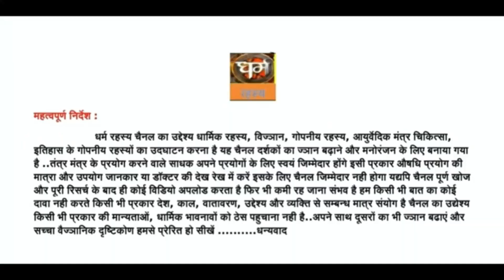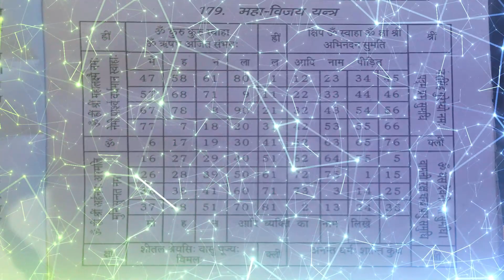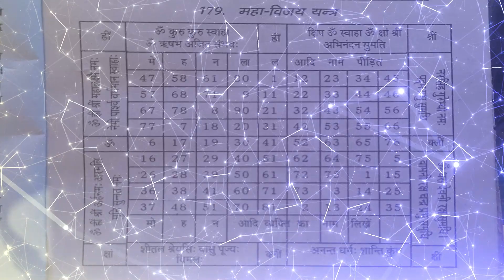महाविजय यन्त्र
आज हम एक विशेष प्रकार के यंत्र के विषय में बात करेंगे। यह यंत्र का फायदा यह है कि इसके प्रभाव से जिन लोगों को भी छोटी-मोटी, व्यापार की समस्या नौकरी की समस्या बीमारी हो या उनके मनोरथ रुके हुए हो, उसमें यह फायदा करता है और यह एक ऐसा तांत्रिक हिंदू और जैन पद्धति से निर्मित यंत्र है जिसे बनाने से विभिन्न प्रकार के फायदे हमें देखने को मिलते हैं। यह एक ऐसा अद्भुत यंत्र है जिससे अवश्य ही विजय की प्राप्ति होती है, इसलिए इसको हम! हां, विजय यंत्र के नाम से जानते हैं।.